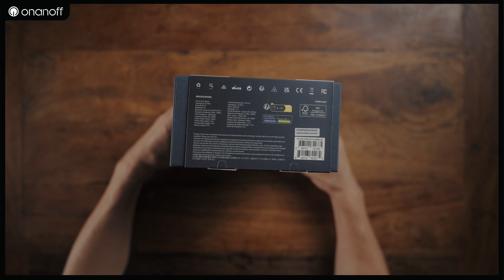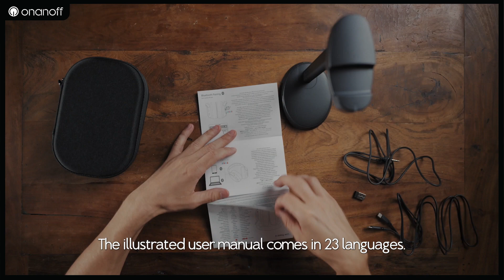ONANOFF FOKUS+ Hybrid ANC Headphones Unboxing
Unboxing of the ONANOFF FOKUS+ hybrid active noise cancellation headphones with wireless charging stand.